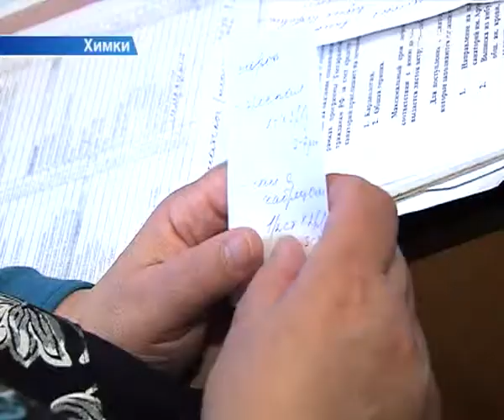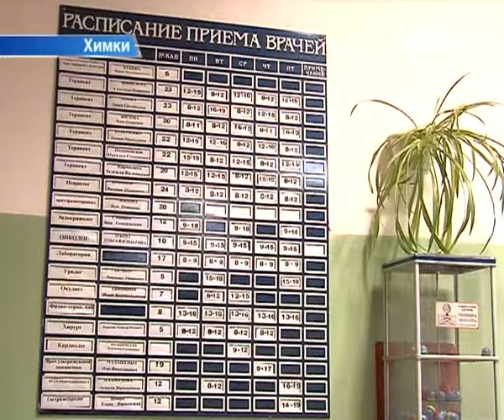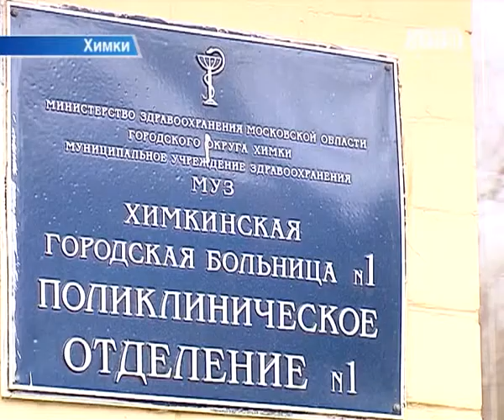Как защититься от ОРВИ?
С приходом холодов обостряются ОРВИ — острые респираторные вирусные инфекции. Сейчас пик заболеваемости еще не наступил - благодаря аномально теплой осени. Но с приходом первых заморозков количество пациентов в поликлиниках увеличилось.